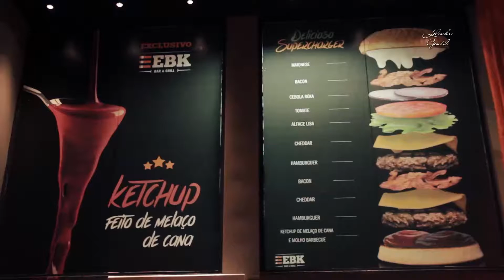Inauguração EBK - Bar e Grill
Programa Lelinha Gentil 14-12-14

Domingos 10h30 e Quintas 00h

Sextas 12h30 e Segundas 00h
NET Cidade - Canal 26 - Ribeirão Preto